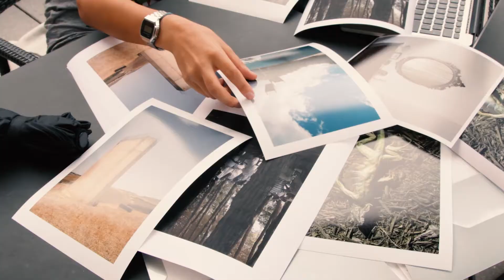La LABA di nuovo in Texas 2018 - Scambio Internazionale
Grazie alla collaborazione con la Stephen F. Austin State University del Texas, che si rinnova ogni anno a partire dal 2015, le allieve della LABA Matilde Collinassi, Giulia Vanelli, Marlies Baumgartner e Virginia Angiolini hanno potuto vivere un'esperienza formativa nell'ambito di uno scambio internazionale.